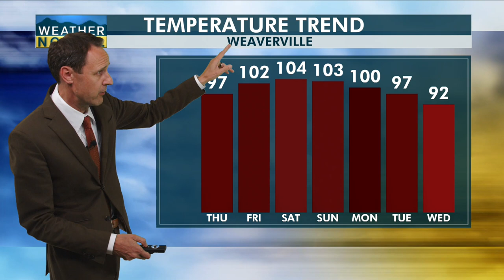Trinity County PM Neighborhood Update 6-28